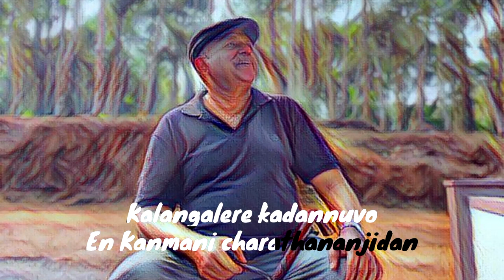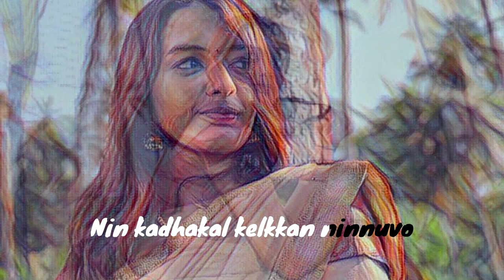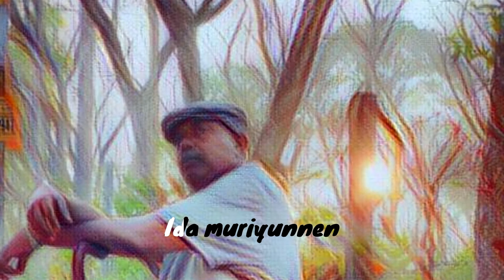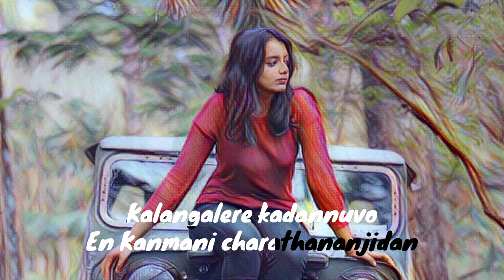Kaalangalere | Nombarakoodu |Lyrical Video| Nikhil Mathew | Dr Smitha Pisharody | Jay | Joshy Mathew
Lyrics: Dr. Smitha Pisharody
Singer: Nikhil Mathew
Movie: Nombarakoodu
Movie Director: Joshy Mathew
Producer:K Mathew Joseph
Banner:Navyug Films
Content Owner: Manorama Music